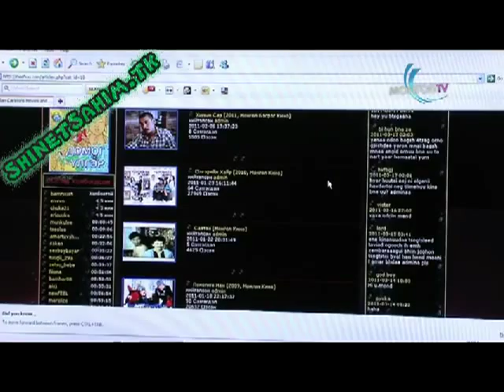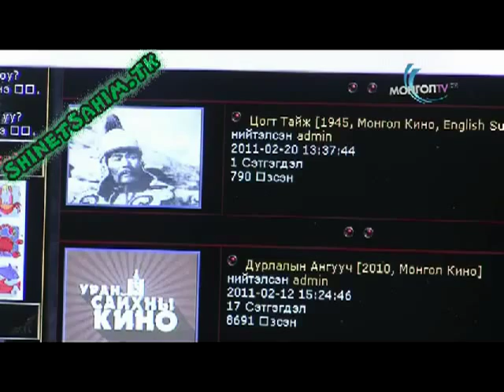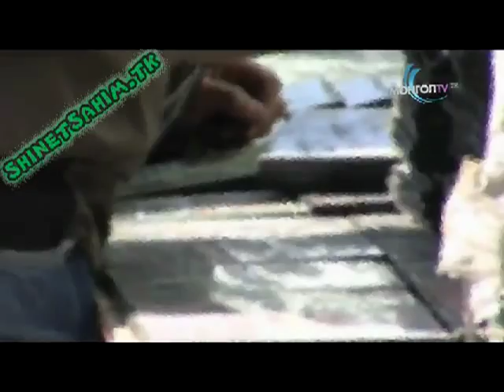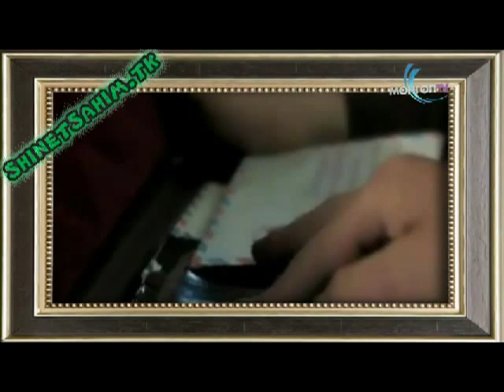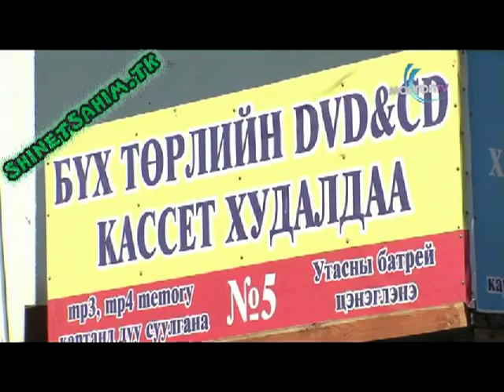Oyunii umch Mongol kino urlagt